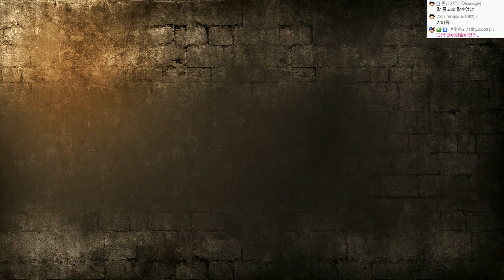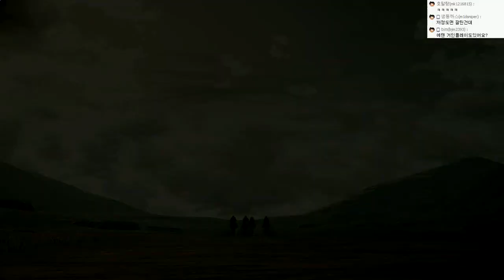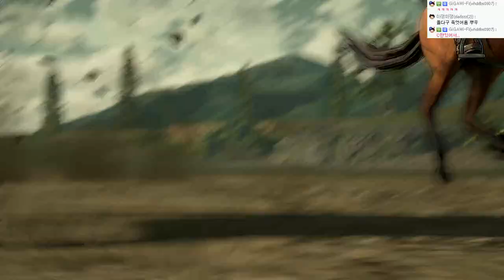진격의거인 스토리모드:한글자막(난이도:어려움!!) | #16 - by조마문 (PS4) ( 초고화질 進?の巨人 ATTACK ON TITAN )